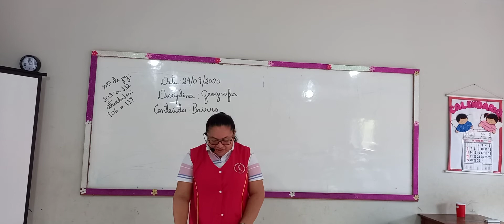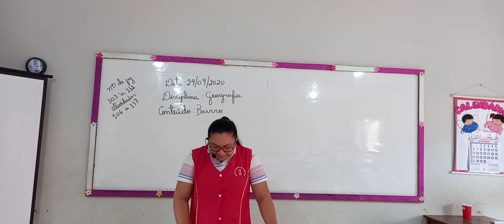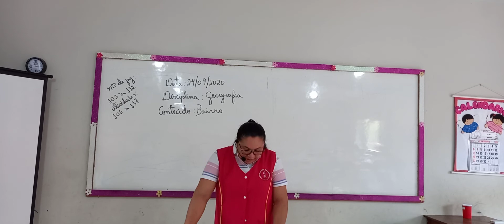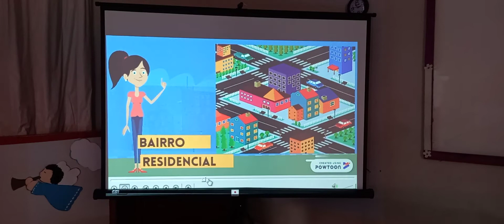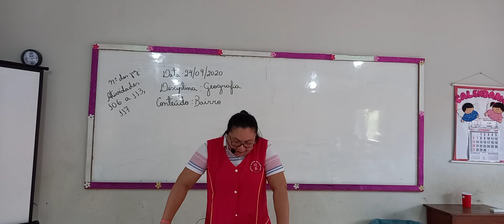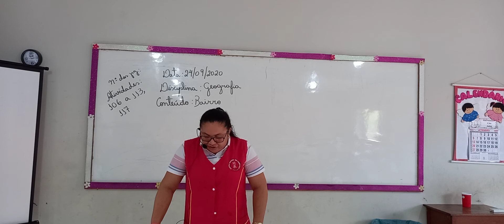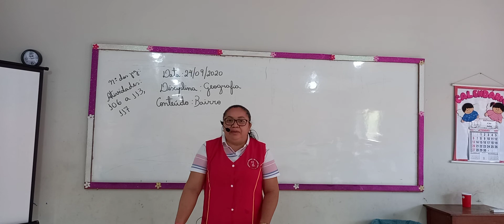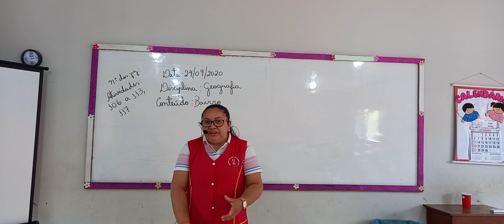24-09-2020 - GEOGRAFIA - BAIRRO - 2° ANO